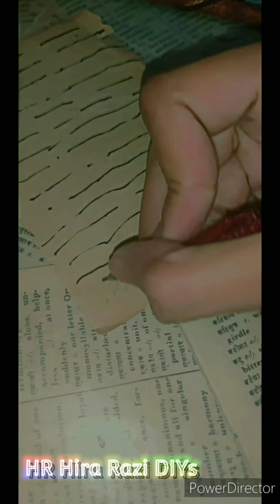DIY Harry Potter's feather pen⚡ at home 😍very easy to make🤩 with HR Hira Razi DIYs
6 Amazing Hacks of 🤩
Harry Potter ⚡